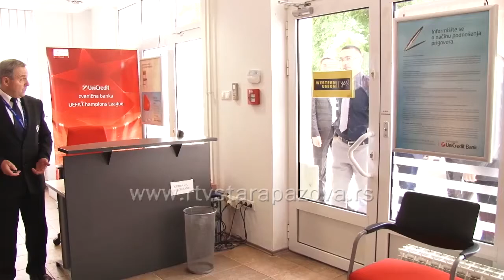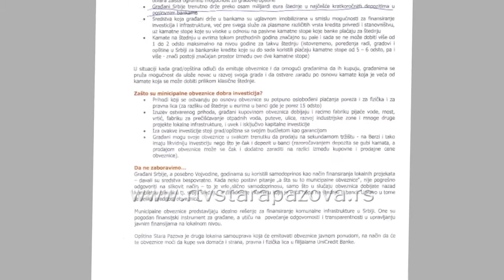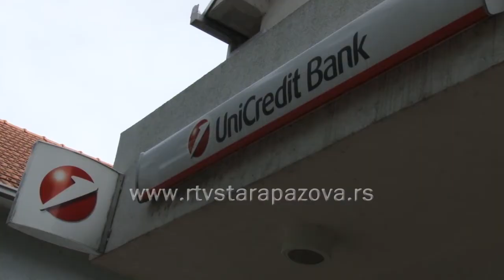U toku upis municipalnih obveznica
Ovo je momenat kada građani i pravna lica mogu upisom obveznica Opštine Stara Pazova da kreditiraju razvoj infrastrukture, ali i pod povoljnim uslovima da štede novac, rekao je Đorđe Radinović, predsednik opštine u filijali Unikredit banke gde je upisao obveznice.